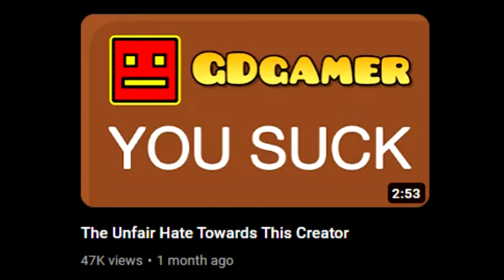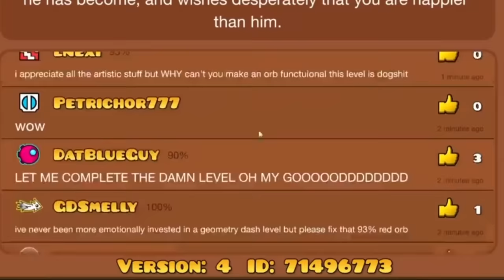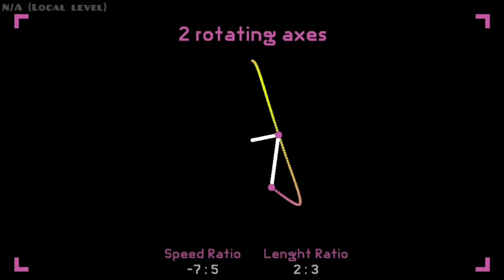The Geometry Dash Community Has a Serious Problem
In this video, I'll talk about a serious situation that has been happening lately in the geometry dash community, and it is only getting worse. Also there are some cool levels and memes

Credits:

Cool guy:  @BuzzzGD